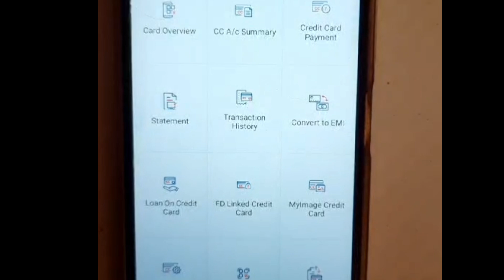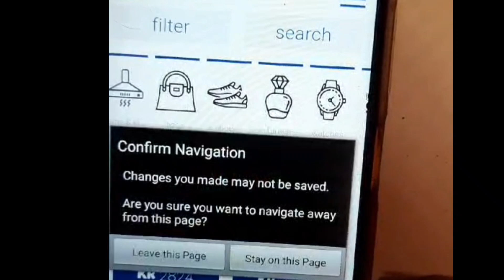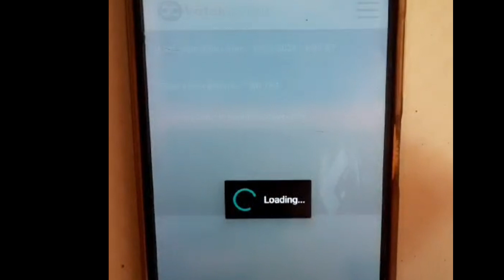How to redeem kotak credit card reward points | Kotal bank reward point | Kotak mahindra bank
how to redeem kotak credit card reward points

About Video-
in this video, we will know how to redeem kotak bank credit card reward points by doing shoping, recharge, hotel bioking, flight booking, etc.

how to redeem kotak credit card reward points in mobile app,

Telwiter- @satyamm207